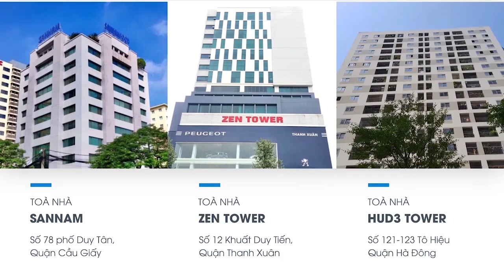Vinfast Chính Thức Xếp Số 1 Phạm Vi Phủ Sóng Showroom Toàn Quốc, Tham Vọng Vượt Hyundai Trong 1 Năm?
► Tặng O1 tháng dùng thử MIỄN PHÍ văn phòng hiện đại full tiện ích
✮ Tặng miễn phí ĐĂNG KÝ KINH DOANH - Trị giá 2.OOO.OOO đồng

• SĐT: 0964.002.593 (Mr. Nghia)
Theo công bố mới nhất của VinFast, hãng xe Việt sẽ cho khai trương thêm 40 đại lý uỷ quyền khác chuyên bán và cung cấp dịch vụ riêng cho xe của hãng, bắt đầu từ ngày 1/9. Như vậy, sau chưa đầy 1 năm, hệ thống đại lý của VinFast đã đạt tới con số 76.

Thống kê trên trang chủ Hyundai Thành Công (HTC) cho thấy hãng xe Hàn Quốc đang có 70 đại lý trên toàn quốc, xếp thứ 2 sau VinFast. Số đại lý này là nỗ lực mà doanh nghiệp gây dựng trong suốt 10 năm qua. Công ty Cổ phần Ô tô Hyundai Thành Công được thành lập từ tháng 6/2009.